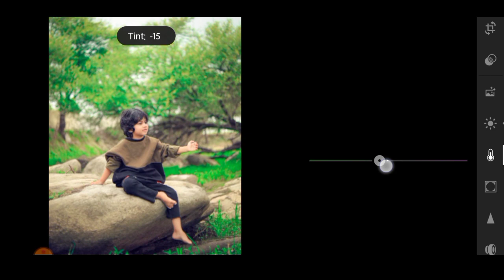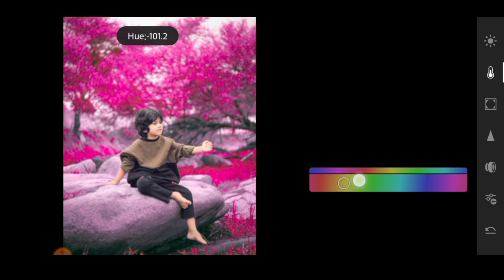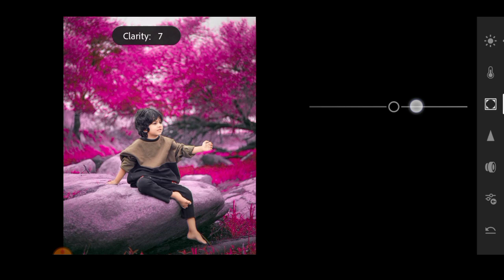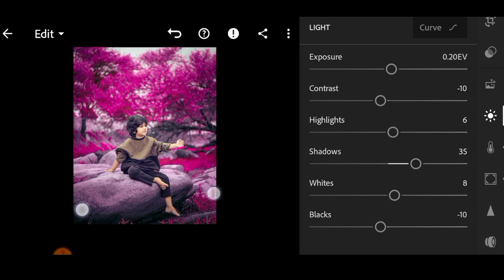Lightroom Pink Colour Tone Photo Editing | Lightroom Photo Editing Tutorial | New Photo Editing